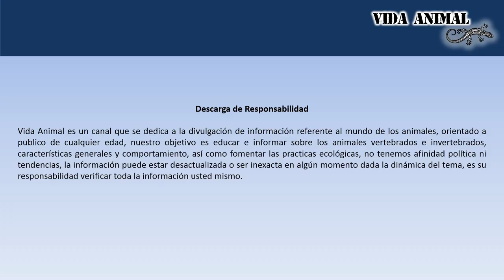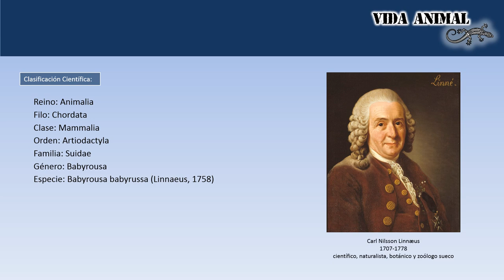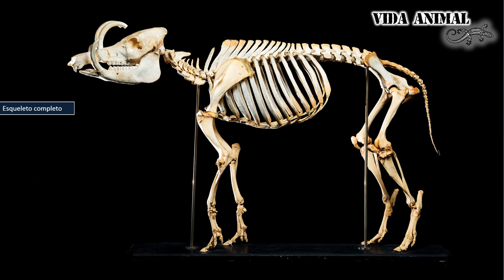La Babirusa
Vida Animal es un canal de YouTube que se dedica a mostrar de manera detallada las principales formas de vida animal de nuestro planeta Tierra, indicando su clasificación científica, forma de vida y su integración con el medio que habitan.

Créditos:
Desarrollo de contenido:
Miguel Ángel Pereira
Edgar Guerrero

Narrador:
Ángel Amado Pereira

Los invito a leer mi libro:  "Pasión Abismal", una obra de drama y suspenso, donde verán la transformación de un  personaje aparentemente normal,  personalidad atrayente y seductora, cumplidor de su trabajo y excelente amigo en un peligroso psicópata, asesino en serie que hace de un temor a la altura, al vacío, una pasión que disfruta al máximo después de someter a sus victimas al placer, con una pasión, que se convierte en una pasión abismal.

Pasión Abismal

Cualquier pregunta o sugerencia nos pueden escribir en la sección de comentarios

Vida Animal es un canal de YouTube orientado a público de cualquier edad, nuestro objetivo es educar e informar sobre estas especies, no tenemos afinidad política ni tendencias, la información puede estar desactualizada o ser inexacta en algún momento dada la dinámica del tema, es su responsabilidad verificar la información por usted mismo.